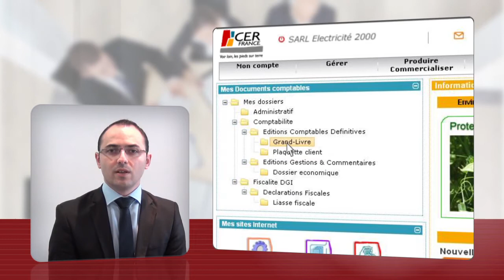SIGNEXPERT-une réussite chez CERFRANCE.mp4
CERFRANCE utilise avec succès la signature électronique des comptes, et en fait la promotion active dès aujourd'hui au Congrès de l'Ordre des Experts-Comptables. Process et bénéfices (proximité client, respect de l'environnement...) sont détaillés dans la vidéo.